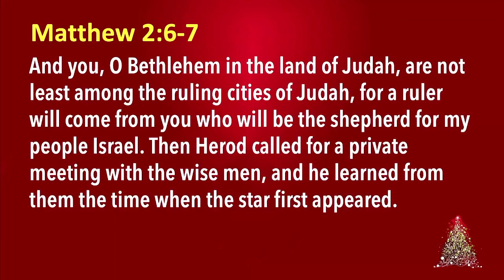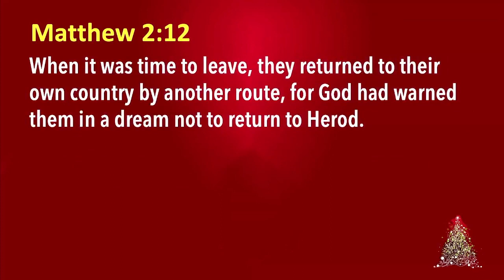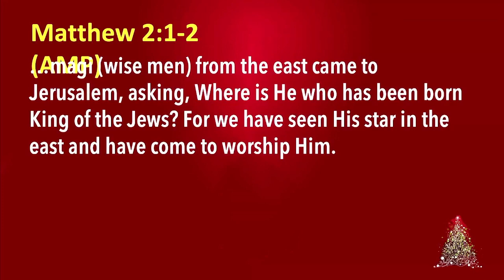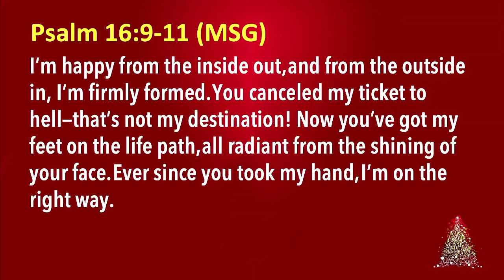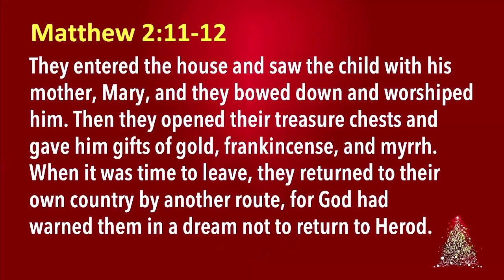Sunday, December 18th :: "Jesus's Presence Is Greater Than Obstacles" :: Matthew 2:1-12